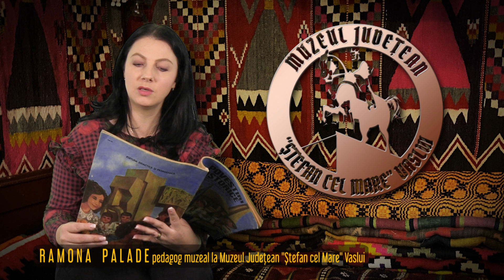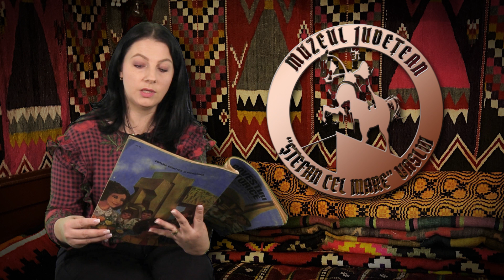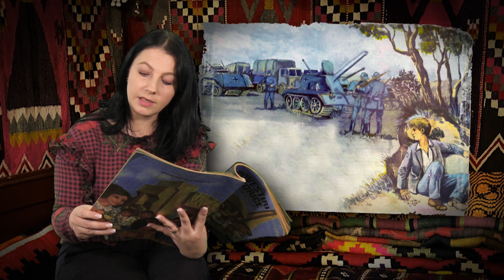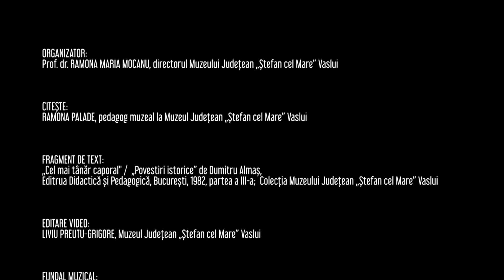Casuta cu povesti 77 - Cel mai tanar caporal_Muzeul Judetean "Stefan cel Mare" Vaslui